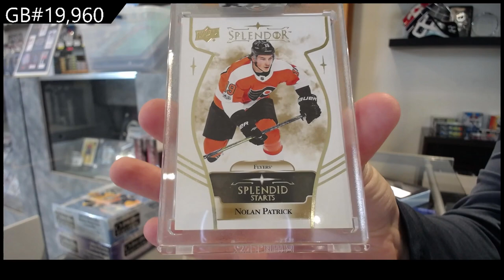17-18 Upper Deck Splendor Hockey Box Break - C&C GB #19,960